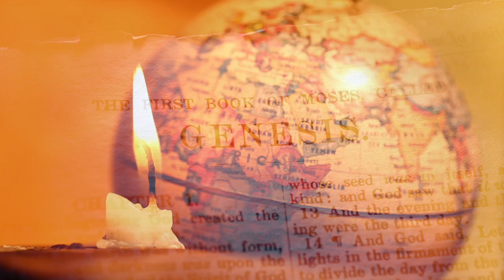MATTHEW 6: 4 | Amen - Word of God | September 19, 2024 | Episode - 3246 | Fr Shaji Thumpechirayil